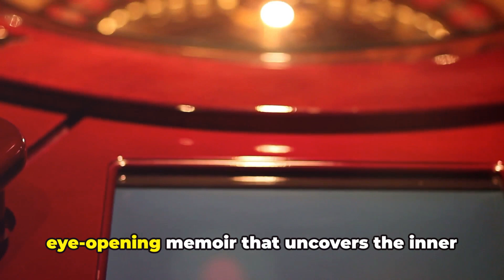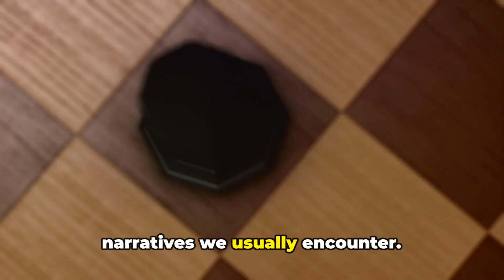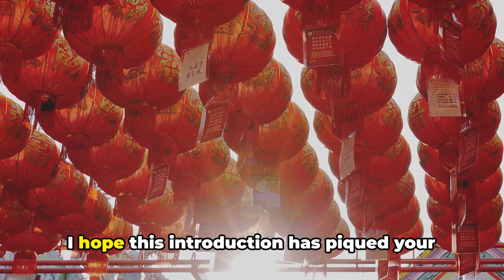Red Roulette: Unmasking China's Hidden Elite Society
Get ready to delve into the captivating world of 'Red Roulette' as we uncover the secrets and scandals of China's elite society. In this eye-opening journey, we'll explore the hidden power plays, extravagance, and intrigue that define the lives of the country's most influential individuals. Join us as we lift the curtain on a world rarely seen by outsiders